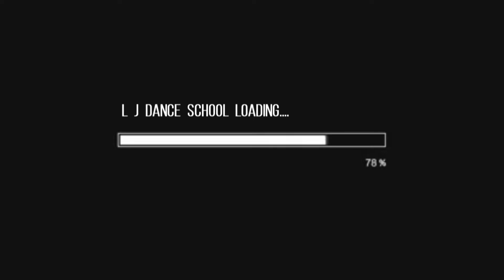LOTTO by EXO K-POP CLASS T.ZIPANG / Choreographer ML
방송댄스 (K-POP) 수업영상 [LOTTO by EXO K-POP CLASS T.ZIPANG / Choreographer ML]

_문의_
"TRANSFORM TODAY" - LJDANCE
LJ 댄스스쿨